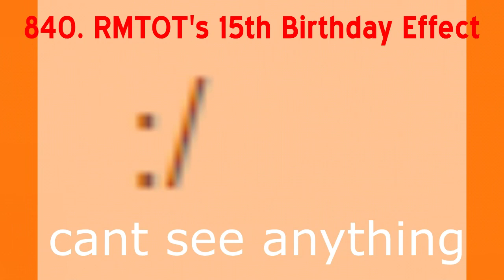Gamsky Suspo My Version Render Pack Rounds 831 to 840